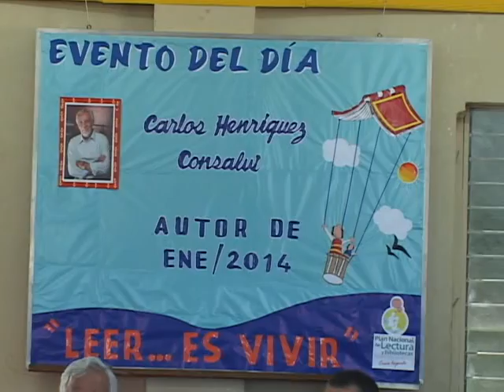CONVERSATORIO CON ESCRITOR 23 01 2014 ATV NOTICIAS EL SALVADOR l ATV ANTENA TELEVISION l